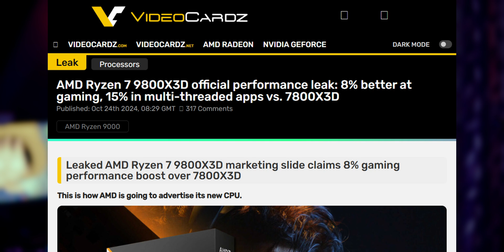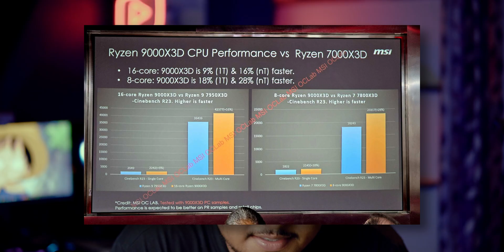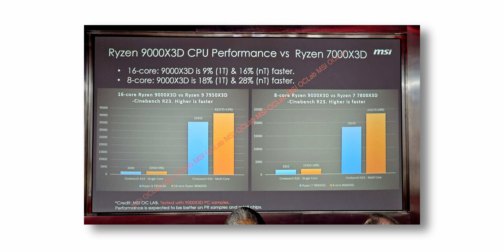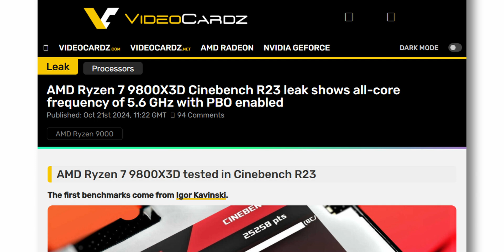AMD's 9800X3D Crazy Gaming Performance Leaked!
AMD announced that their 9000X3D CPUs are coming on November 7th with the next-generation 3D-V Cache. So, in this video let's talk about what we know about the upcoming 9800X3D's leaks gaming benchmark and other compute benchmarks.